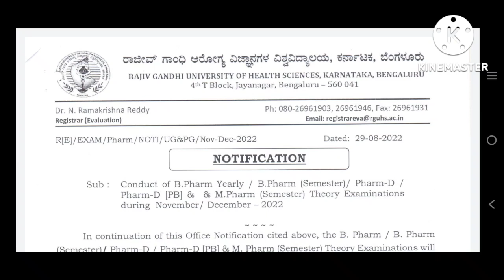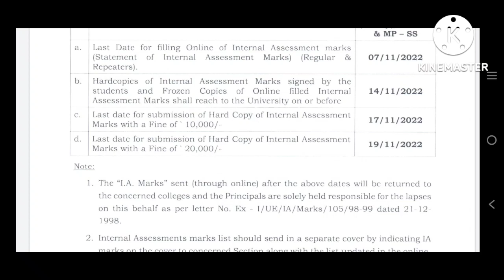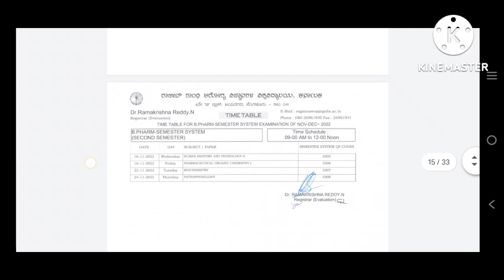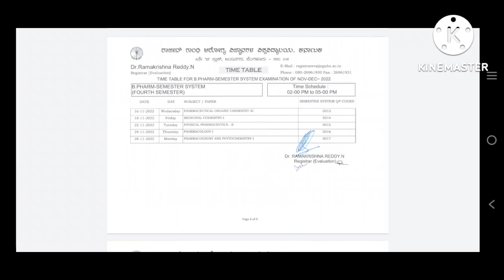Exam date fixed for B-Pharmacy,M-Pharmacy and Pharm-D|No more postponed|2022